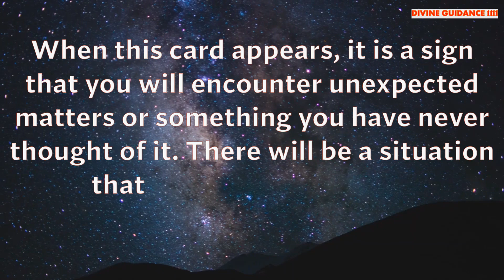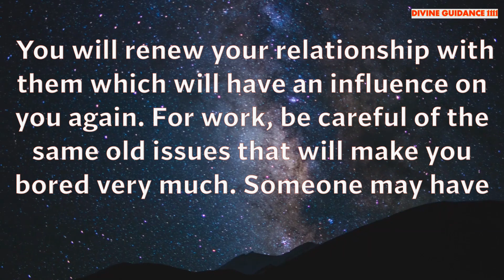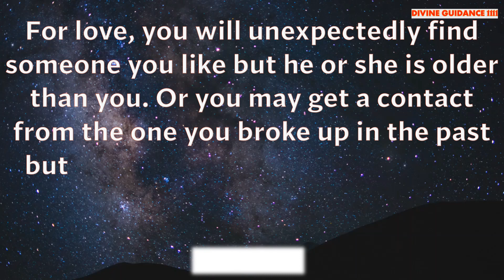Your Current Situation Angels Tarot Card Reading Messages & Predictions✨💫Accurate Tarot Reading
Brief Introduction Of This Video👇

Pick A Card which you feel most called to. This is a timeless one card reading. This message is for you if this resonates.

🦋THE SECRET